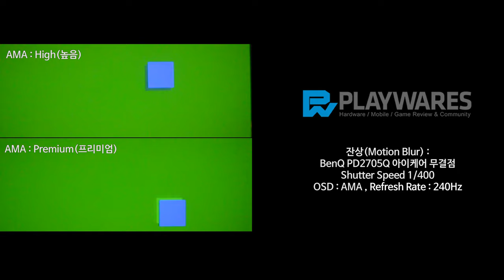잔상(Motion Blur) : BenQ PD2705Q 아이케어 무결점